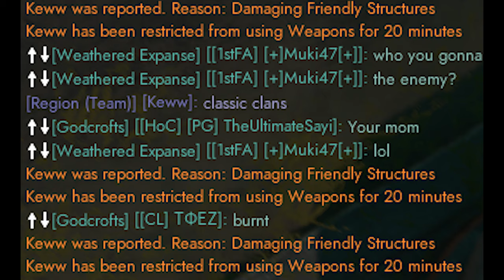Foxhole l Fuck clans, No weapon, No problem